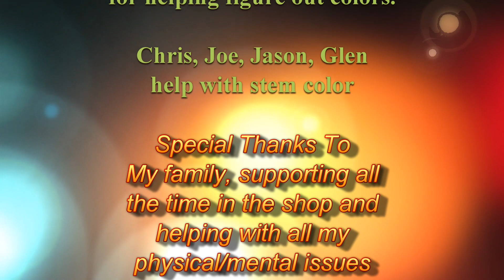DragonBorn Pipe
Micro photos suck for dust, ya I thought I got the tiny flakes and dust off but,,, not.

Tweeter: Sparkyspipe (never on it tho lol)